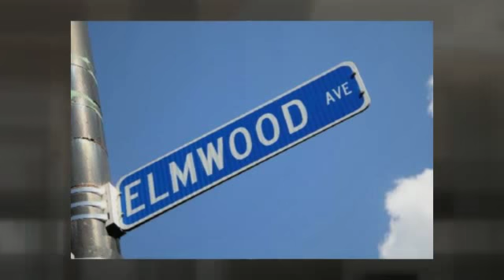16 Cleveburn, Buffalo, NY 14222